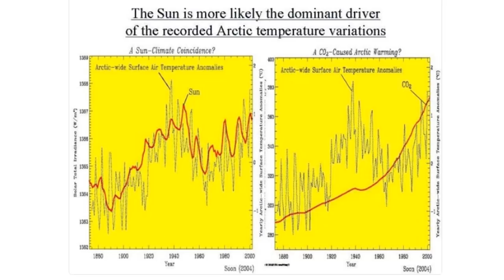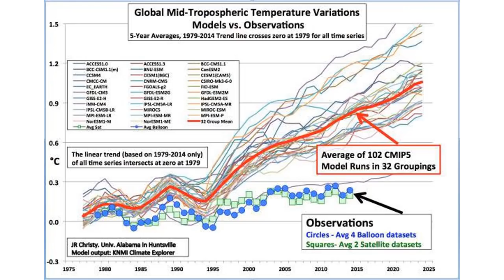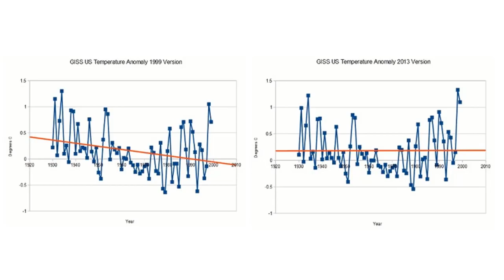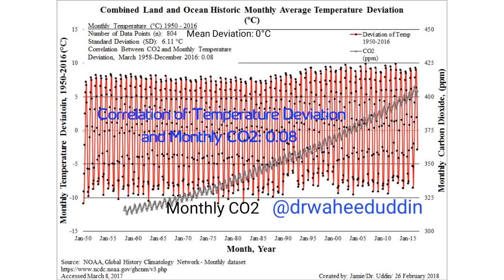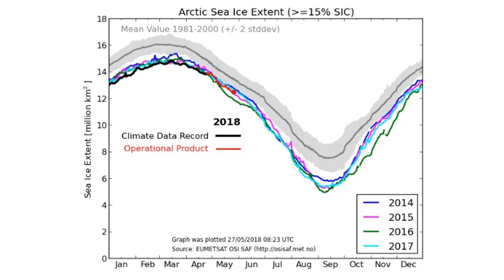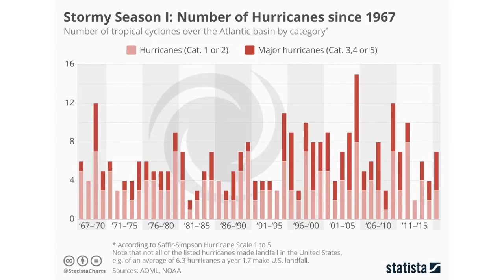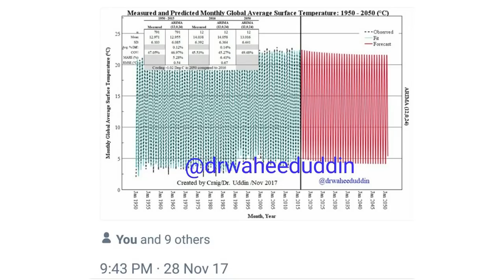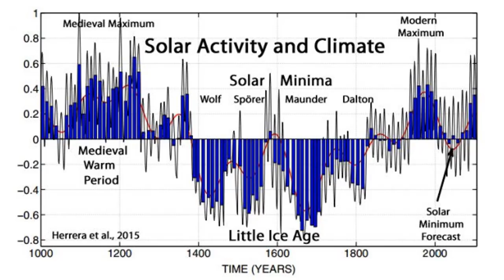Should We Believe Experts when They Say Sulfur Dioxide from Kilauea is Not a Global Threat (618)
It seems that a continuous cloud of Sulfur Dioxide (SO2) is drifting to Asia, as long as the eruption continues the SO2 cloud will continue. Here is the question, the experts say do not worry, but what if the eruption lasts for years? The grand solar minimum is intensifying, so should the eruptions. As we saw in the Late Antique Little Ice Age 535 AD, SO2 was a main driver for respiratory problems in the N. Hemisphere. These experts by the way telling us not to worry are the same ones in the IPCC which have given us not so accurate reports on what would happen with our climate.

Don’t Tell Anyone, But We Just Had Two Years Of Record-Breaking Global Cooling
Did You Know the Greatest Two-Year Global Cooling Event Just Took Place?
The Version 6.0 global average lower tropospheric temperature (LT) anomaly for April, 2018 was +0.21 deg. C, down a little from the March value of +0.24 deg. C The Version 6.0 global average lower tropospheric temperature (LT) anomaly for April, 2018 was +0.21 deg. C, down a little from the March value of +0.24 deg. C
Dr Waheeduddin Temperature forecast to 2050